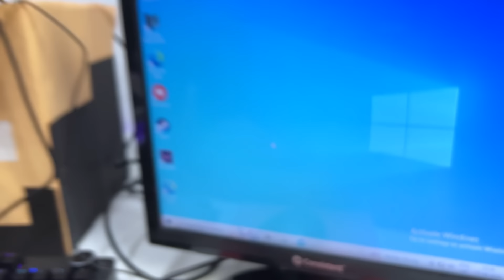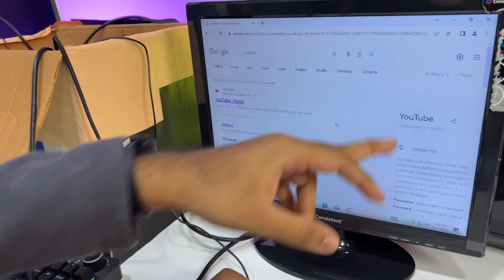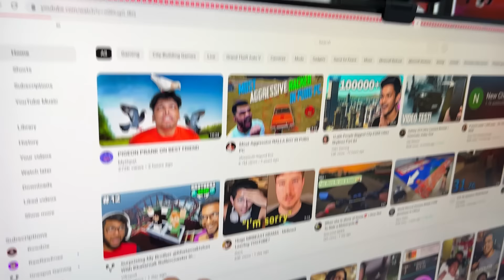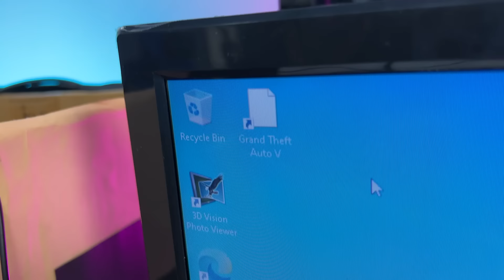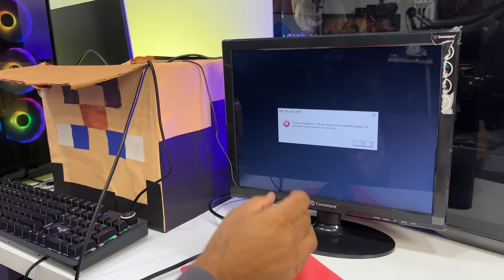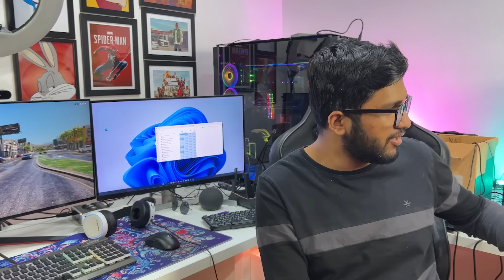RS 10 LAKH PC VS RS 5,000 PC ! (CAN IT RUN GTA 5?)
I made cheapest PC and then compared it with my beast gaming pc of Rs 10 Lakh.